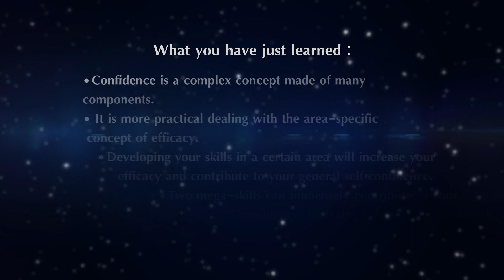How to Develop Self-Confidence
• Confidence is a complex concept made of many components.
• It is more practical dealing with the area-specific concept of efficacy.
• Developing your skills in a certain area will increase your efficacy and contribute to your general self confidence.
• Two mega-skills can immensely contribute to your confidence: believing in your God-given self-worth, and
• Believing in your ability to learn.

Developing confidence is a huge challenge, and most who suffer from low self-esteem can't find their way round it. Breaking the concept down into some of it's main components is a practical approach. This video is mainly an introduction to a complex subject. Future videos will touch on different aspects that will add to your overall understanding of the subject.

Rashidoon.com is dedicated to providing quality products and education in the field of self-mastery. Our work is based on the Quran, authentic Sunnah, and the contributions of Muslims scholars. Our work is also up to date with recent advances in social sciences.
Rashidoon.com is also committed to providing user-friendly and highly practical solutions to equip you deal with the challenges presented by our times.

Marwan Albayyari (Camera & lighting)

Zeyad al-Ejjeh (Graphics and logo design)